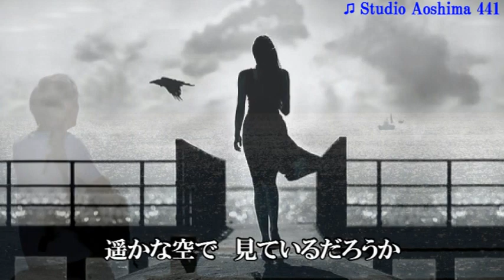ひとりの女に 小林旭 cover 青島通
作詞：さくらちとせ　作曲：徳久広司
呉削除のため再UPです。コメントいただいた方すみません。